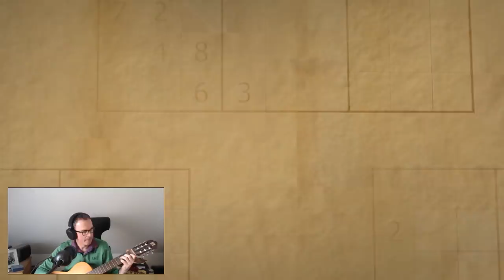A Puzzle For Mental Health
*** TODAY'S PUZZLE ***
Thrilled today to be able to share with you Thomas Snyder's latest sudoku which is called 3/25 (note the date!).  Thomas will be known to many of you as the man behind gmpuzzles.com and/or the three-time World Sudoku Champion and former World Puzzle Champion.  He's also been very open about his recent struggles with mental health and he's determined to open the dialogue around this subject and avoid the taboo. We salute a brave friend and wish him all the best with his recovery.

Rules:
Normal sudoku rules apply. Along thermometers, digits must increase from the bulb end.

If you are in a position to help, Thomas has suggested the National Alliance on Mental Illness (NAMI):

We have a new Competition running involving the world's hardest classic sudoku.  It's been discovered by Philip Newman and, if you can solve it, send us your answer AND how you figured it out by 31 March.  Philip will pick the best solutions, which will win a prize.

Simon's attempt to solve The Sudokutown Murders is also out!

We have released a new crossword video featuring Mark's attempt at the a Friday New York Times crossword, Matt Gaffney's meta crossword and the Listener crossword (which was a numerical).

We've also just released March's reward, a sudoku hunt called Guess Again.  Send in your solution by 20 March for a chance to win a prize.

 - Simon's solve of Balance = Entropy, a brilliant new sudoku from JeremyDover and Raumplaner.
 - Mark's latest fight with The Times Club Monthly Special cryptic crossword.
 - The QAS ("Quite Approachable Sudoku") Hunt (solutions due tomorrow please!)

▶ Contant Us ◀

Box 102
56 Gloucester Road
London
SW7 4UB

Here are the links:
Steam:

▶Logo Design◀
Melvyn Mainini